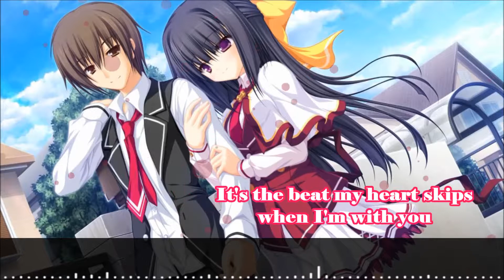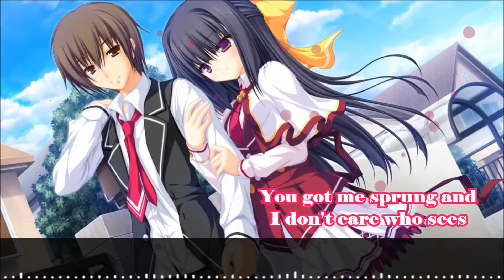[Crazy In Love~Nightcore]-[Lyrics]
Crazy in love nightcore
Apps used:
-Movie Maker
-Audacity
-Photoshop
-Adobe After Effects